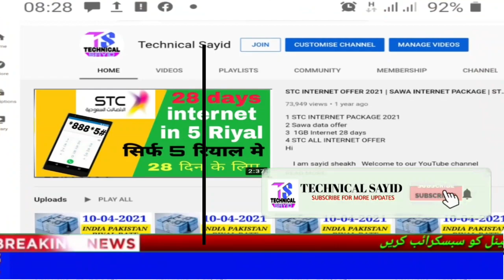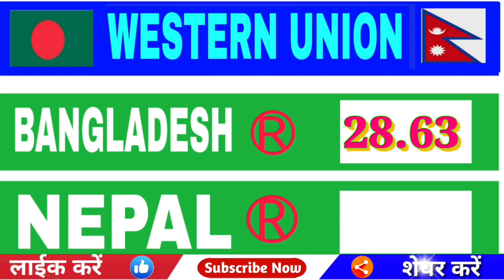Aaj Ka Riyal Rate | India Pakistan Bangladesh Nepal Saudi Riyal Rate | Today Saudi Riyal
Aaj Ka Riyal Rate | India Pakistan Bangladesh Nepal Saudi Riyal Rate | Today Saudi Riyal | RiyalAaj Ka Riyal Rate | India Pakistan Bangladesh Nepal Saudi Riyal Rate | Today Saudi Riyal | Riyal

Content Cover.
Saudi Riyal
Riyal rate today

Hi